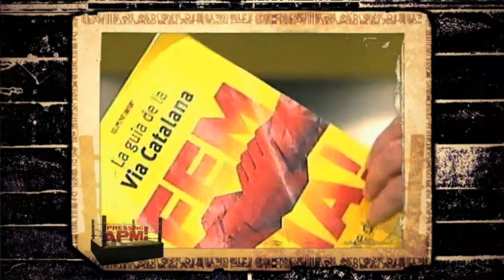TV3 - Alguna pregunta més? APM - Pressing APM? amb Alfonso Merlos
Alfonso Merlos s'atreveix amb l'"APM?". El polèmic presentador de l'informatiu de 13TV passa pel Pressing APM? per comentar la seva particular manera de veure el periodisme i la televisió. Si voleu veure en Merlos en estat pur i amb una estelada, no us perdeu el vídeo!